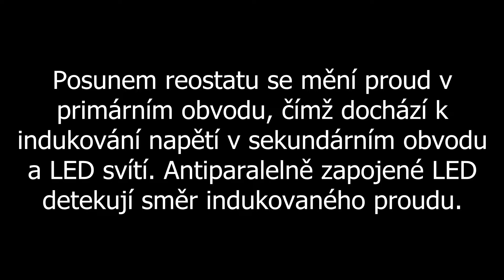Transformátor "na baterku"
Pokus ukazuje, že lze transformovat libovolné proměnné napětí, nejen střídavé.